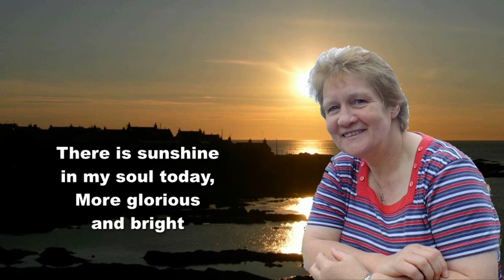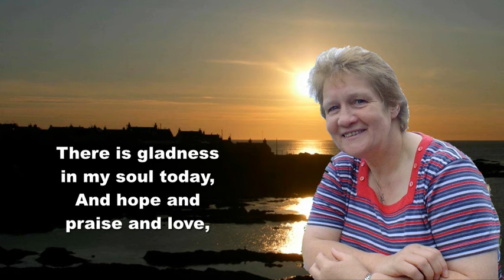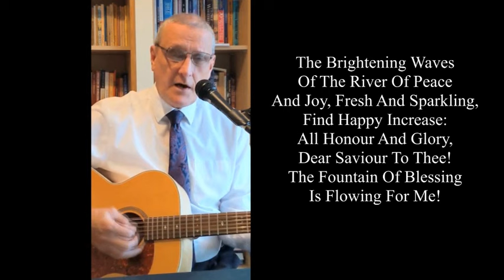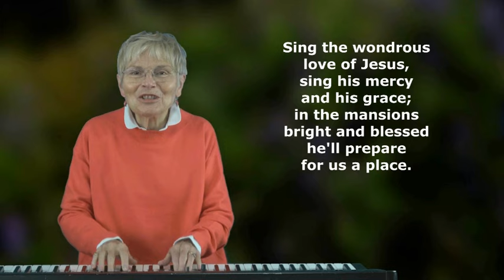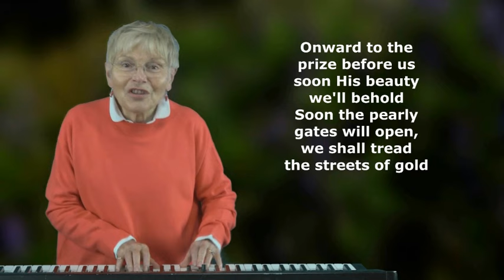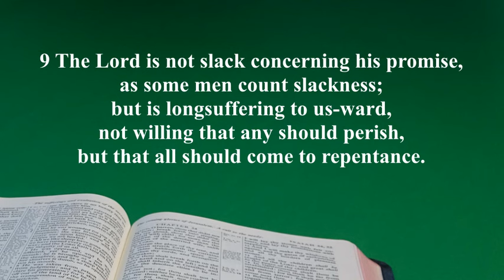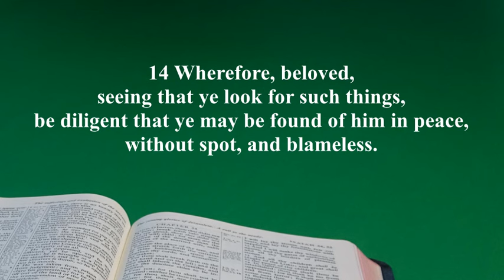Glad Tidings - 5th May 2024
Yvonne’s story of Eliza Hewitt with “Abundant Salvation” (Gordon Quinn) and “Sing the Wondrous Love of Jesus” (Mildred Rainey).
Also: “There is Sunshine” (Annita McDonnell)  &  “Will There Be Any Stars?” (Paul Irwin).
Message by Rev. Eric Stewart:  “End Time Vision,”  2 Peter 2:8-14.